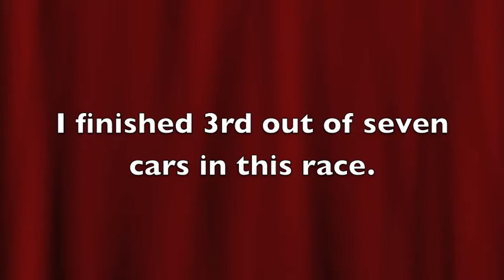Hvy. AA Heat Race @ Columbus Indoor Winternationals Race 5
The Hvy. AA Heat Race From Columbus Indoor Winternations race 5. I finished third in this race.